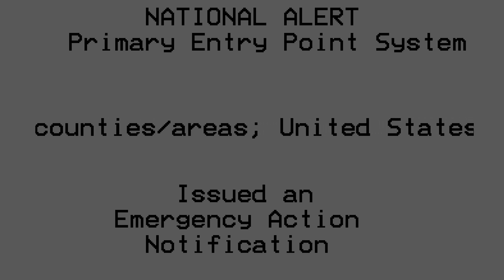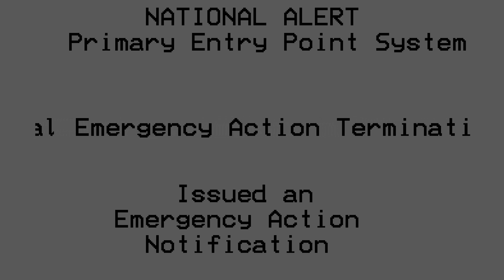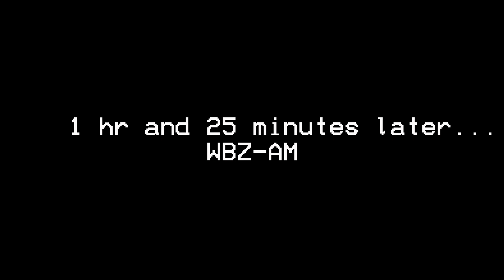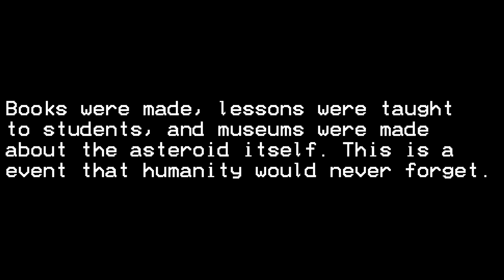EAS Scenario:Slight Luck (LOUD NOISES)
What happens if an asteroid hits earth BUT humanity survives barley?
Credit to TMYK for hell audio file